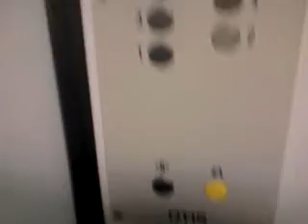Электрический лифт V=0.71 м-с, грузоподъемность 320 кг (115)